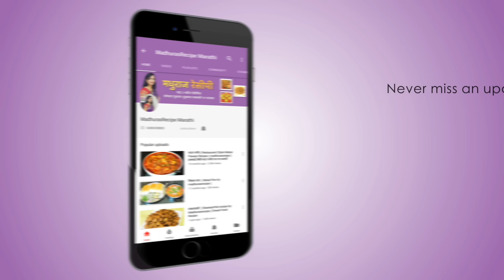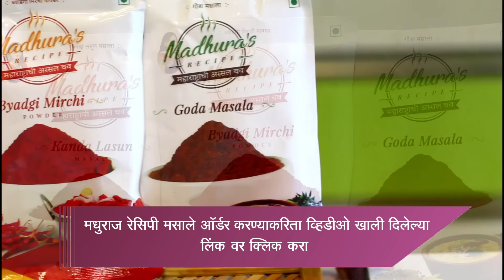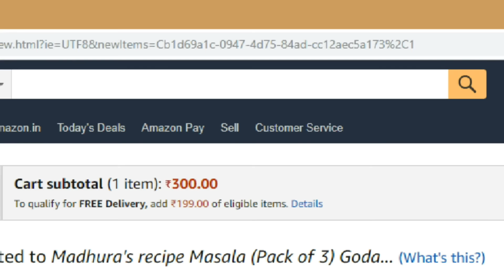चवदार पुणेरी मिसळ | Puneri Misal | How To Make Misal Pav | Spicy Misal Recipe | MadhurasRecipe 517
recipe/marathi-video-recipes

Misal is an all time favourite recipe. This can be a one dish meal. We already have seen two different types of missal namely kolhapuri misal and instant missal. Here is another version of missal that is Puneri missal. Do try this recipe at home and drop a comment for me.

Ingredients:
• 1 tsp Oil
• 1/2 tsp Mustard seeds
• 1/2 tsp Cumin seeds
• A pinch of Hing
• Curry leaves
• Finely chopped Onion
• 1 tsp Ginger-Garlic paste
• 1/4 tsp Turmeric powder
• 125 gm sprouted Mataki
• Water
• Salt to taste
• 1 tsp Oil
• 1 big, sliced Onion
• Finely chopped Tomato
• 3 tsp Oil
• 2 tsp Goda masala
• 2~3 tsp Red chili powder
• Hot water
• Salt to taste
• Gudh / Jaggery
• Potato sabzi
• Kande pohe
• Farsan
• Ladi pav / Slice bread
• Lemon

Method:
• Heat up oil in a cooker.
• Add mustard seeds, cumin seeds, hing, curry leaves, onion and fry
  until onion gets light golden color.
• Add ginger-garlic paste, turmeric powder and fry for about a
  minute.
• Add sprouted matki and mix well.
• Add a little more water as this becomes kat.
• Add salt and mix well.
• Close the lid and cook on medium heat until 1 whistle.
• In another pan, heat up oil. Add sliced coconut and fry until
  coconut gets light golden color.
• You can roast coconut directly in pan. You can skip oil if you don’t
  want.
• Transfer the coconut slices into a blender jar.
• In the same pan add sliced onion and fry until onion gets light
  golden color.
• Add tomato and fry for another 4-5 minutes.
• Turn off the gas and let the mixture cool down a little.
• Transfer everything into the blender jar and blend it into fine
  paste.
• Add the blended masala and fry well for about 3-4 minutes.
• Add goda masala, red chili powder and mix well.
• Fry for another 3-4 minutes.
• Add cooked mataki along with stock and mix well.
• Add a little more hot water.
• Add salt, gudh and mix well.
• We have added salt while cooking mataki. Keep it in mind and
  add salt carefully.
• Simmer on medium heat for about 8-10 minutes.
• For serving add potato sabzi, kande pohe, mataki, rassa, farsan,
  onion, coriander leaves and kat again into a serving dish.
• Serve it with ladi pav, onion and a slice of lemon.
• You also can serve it with slice bread.